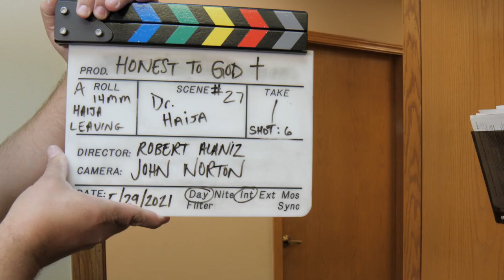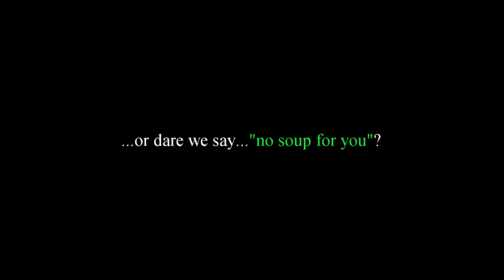Larry Thomas GoFundme Pitch for "Honest to God" (5:40 min)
Larry Thomas (the Soup Nazi from TV's "Seinfeld") talks about his involvement with Sole Productions, Director Robert Alaniz, the upcoming film "Honest to God" and the film completion campaign on GoFundMe.